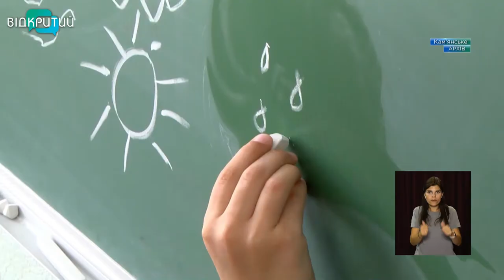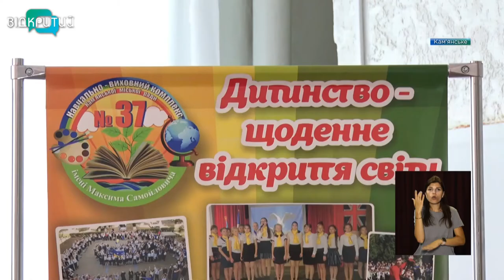Новини OPEN NEWS від 19 липня 2021 року 13:15